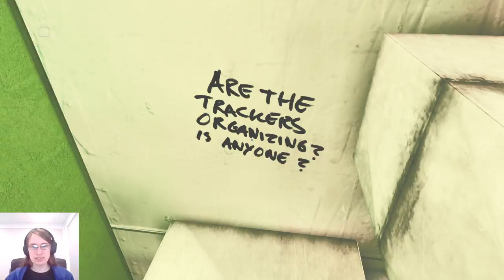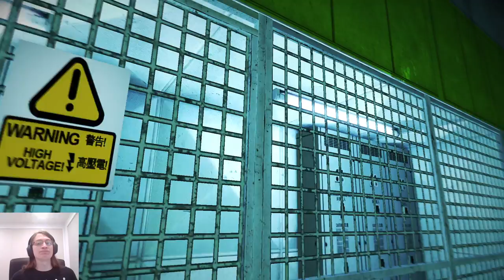Mirror's Edge - 7 - The Boat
one of my fave parts of the game tbh :)